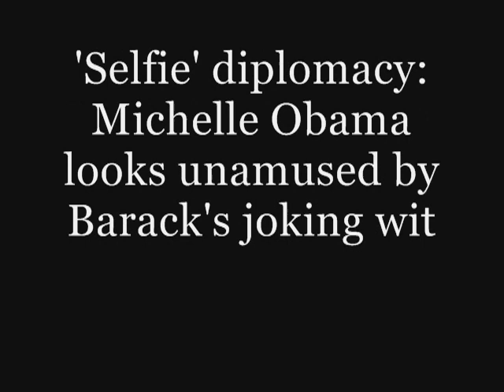A day to remember: Obama and UK PM's 'selfie'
US President Barack Obama may have moved the masses attending Nelson Mandela's memorial service with his stirring eulogy on Tuesday, but it was his grinning "selfie" with the Danish and British premiers that set social networks abuzz. In a candid moment captured by AFP photographer Roberto Schmidt, Denmark's Helle Thorning-Schmidt can be seen holding up her smartphone, with Obama lending a helping hand, as they pose for a picture with David Cameron. World leaders were paying tribute to South Africa's anti-apartheid hero Mandela, who died Thursday aged 95.